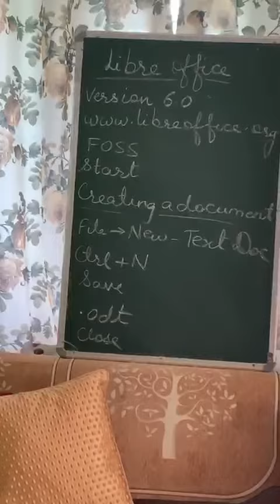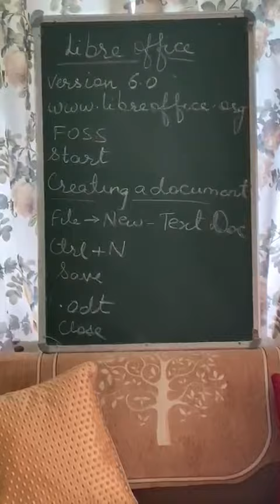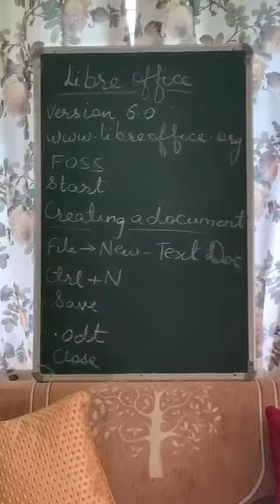CLASS IX - IT - UNIT 2 - TOPIC - LIBRE OFFICE